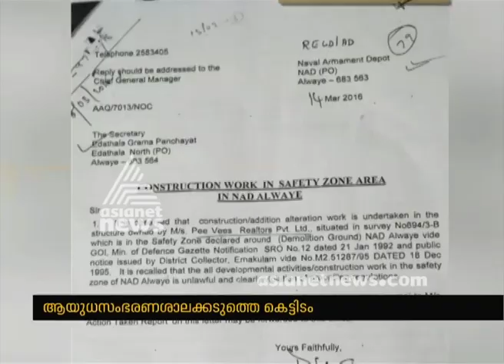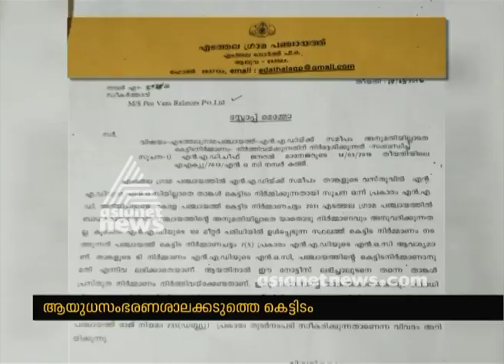PV Anwar MLA's illegal construction on Safety zone area